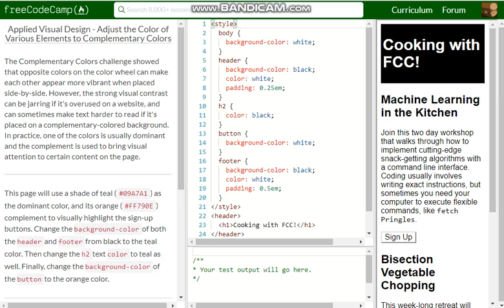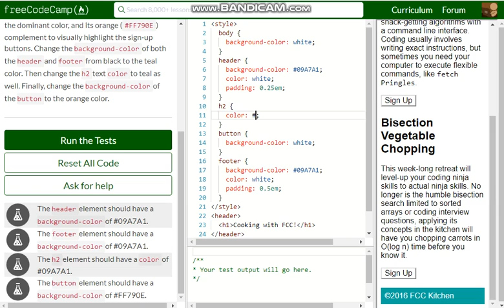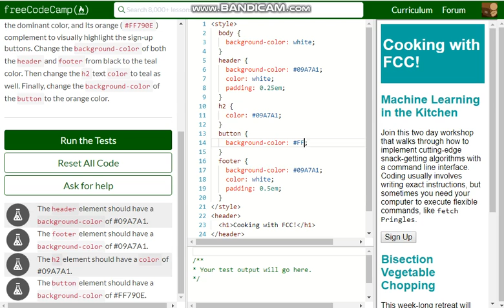Applied Visual Design Adjust the Color of Various Elements to Complementary Colors free code camp